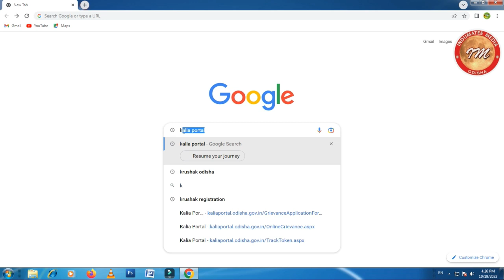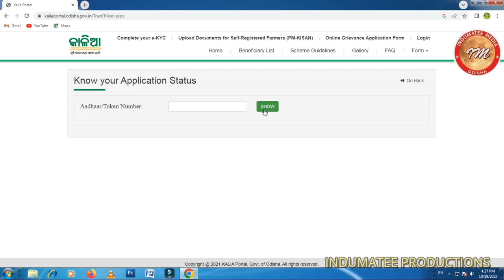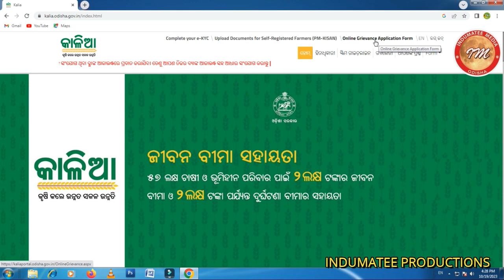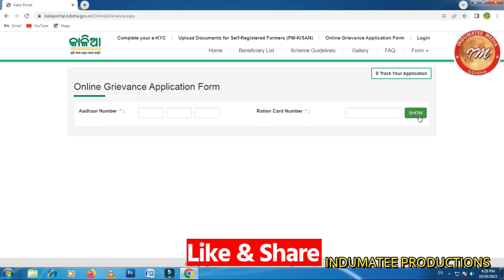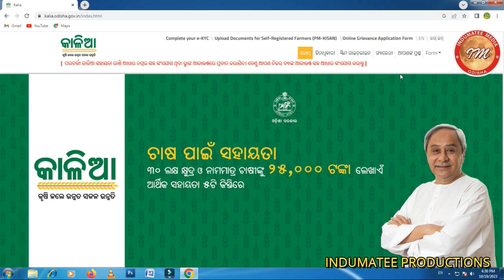Kalia Grievance Online Apply // Online Grievance Application Form //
Kalia News
New Kalia Apply
Kalia Grievance
Online Grievance Application Form
Grievance date from 03/10/2023 to 31/12/2023

Indumatee Productions (IP) is a Youtube Channel Of Indumatee Media (Regd. Company)